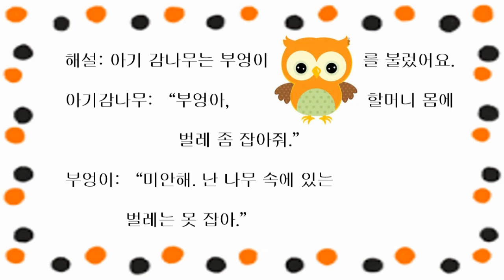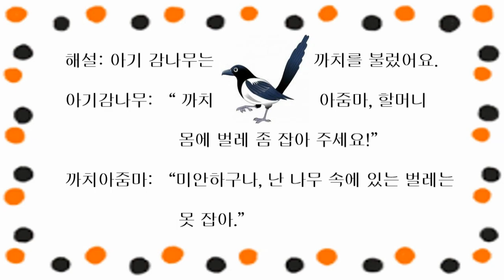[딱따구리 의사 선생님] 재미있는 동화 / 유익한 동화 / 엄마표동화구연 / 구연연습 / 목소리연습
짧고 유익한 동화여서 동화구연 연습하기 아주 좋은 동화입니다. 엄마표 동화구연하기 알맞은 동화이니 연습해서 아이들에게 들려주세요..